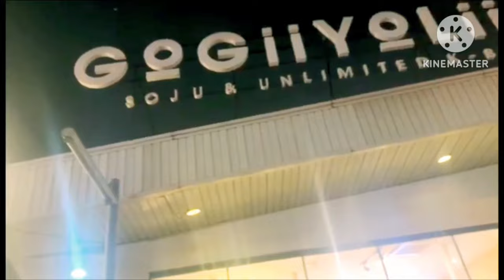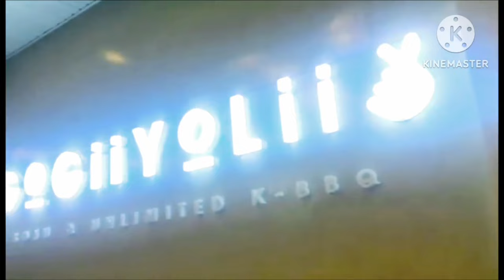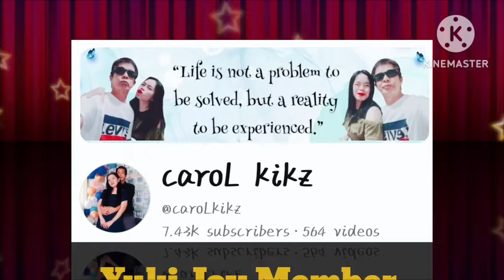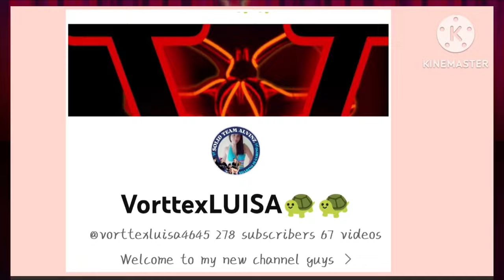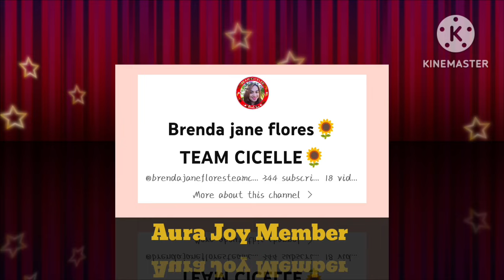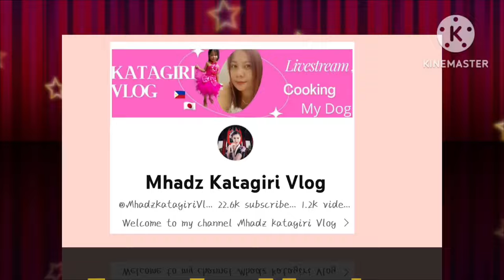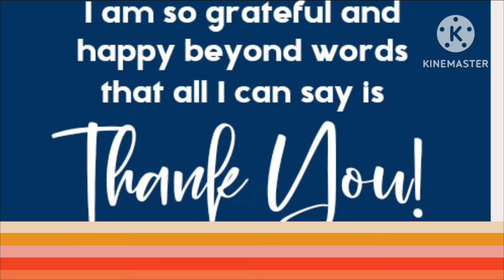Late Upload Dinner/ Gogiiyolii Soju Unlimited Korean Barbecue Marcos Alvarez Las Pinas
Helow Everyone Tara Guys Kain Tau d2 sa Soju Unlimited Korean bbq Gogiiyolii Super yummy 😋 guys Ang mga food Nila super bait dn Ng mga tao d2 super friendly saka super Clean d2 Dami tao always d2 try nyo dn guys Sobrang na enjoy nyo dn like us Ung  food d2 so good so yummy 😋  promise balik ulet kmi d2 Basta may time at budget 😆 Don't Forget To Likes Comment Share and Subscribe Click The Button Bell 🔔 Para Always Kaung Updated Sa Mga videos ko THANKIE 😊❤️